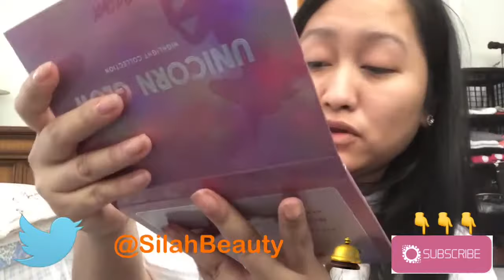Massive Shop Hush Haul & NORDSTROM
↠↠↠👀OPEN FOR FREE COOKIES👀 ! ↞↞↞

👋 Hello Everyone !!! Finally been awhile since I’ve done a haul. ShopHush sent me some free goodies from there website ; and I’ve wanted to share what I received from them. Very thankful for what I got . If you haven’t checked out there website you should because you are missing out ! 🤲😼

💄SHOP HUSH💄
Great Deals! Affordable products for beginners ! Don’t miss out !

REFERAL LINKS

IPSY $10 a month full of sample or full size items !

Ends APRIL 20th 2018 11PM EASTERN TIME USA
1. // must insert credit card to get $15 // nonpayment required
3. . insert card for $5 // nonpayment required
... It pays for walking